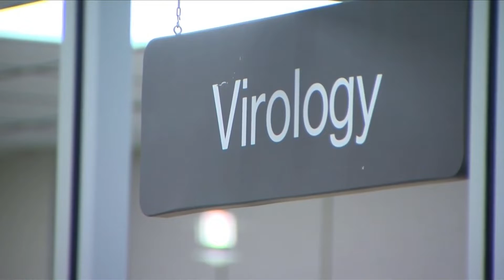5th case of Avian Flu confirmed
5th case of Avian Flu confirmed